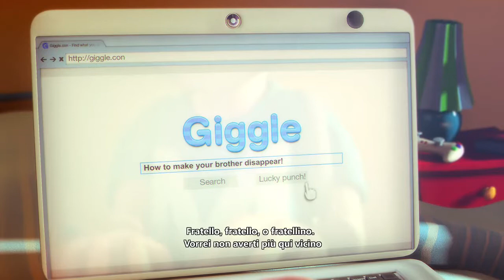Max TCOB Xbox One Gameplay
Prima oretta con Max: The Curse of Brotherhood su Xbox One.